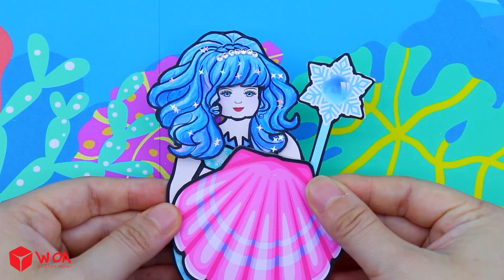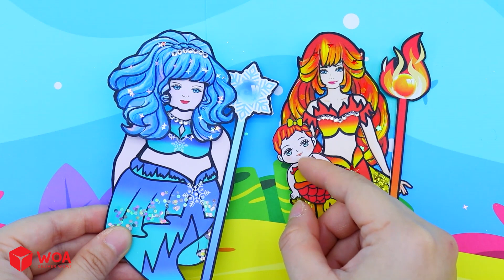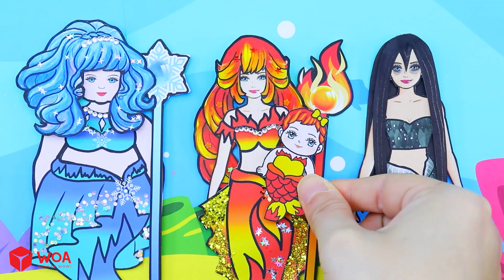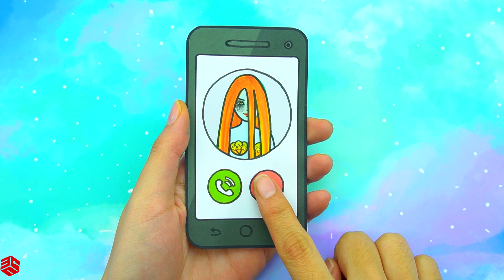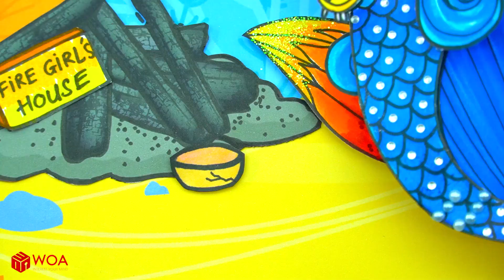Vestido De Muñeca De Papel - Manualidad De Papel Madre Sirena De Fuego Y Hielo - Woa Doll Español